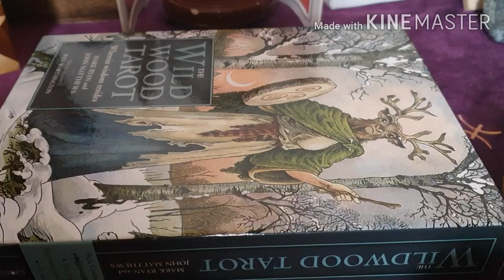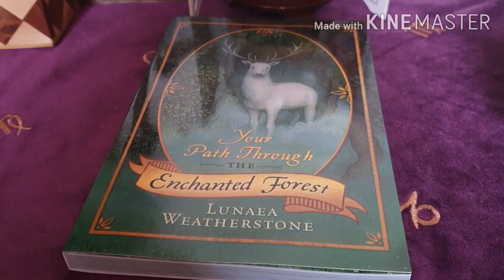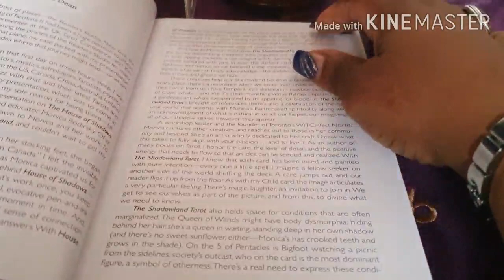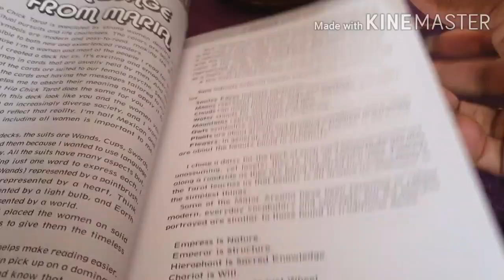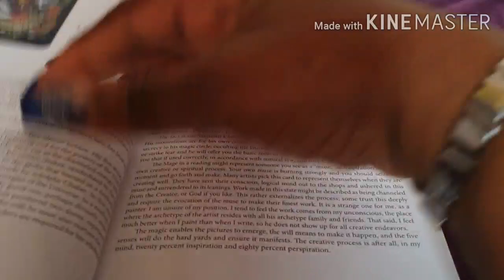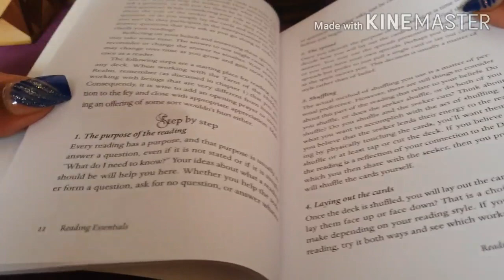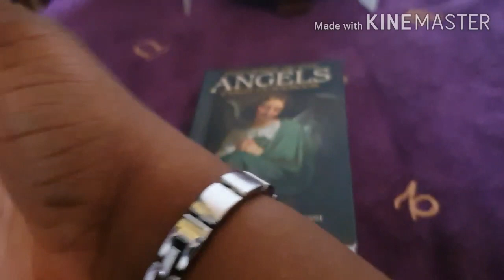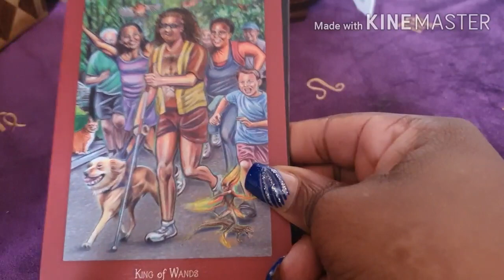Autumn Tarot Decks 2020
1. wildwood Tarot

2. Forest of the Enchantment Tarot

3. The Shadowland Tarot

4.Hip Chick Tarot

5. Tarot of the Hidden Realm

6. Bonfire Tarot

7.My First Tarot

8. The Stretch Tarot

9. Influence of the Angels Tarot

10. The Everyday Enchantment Tarot